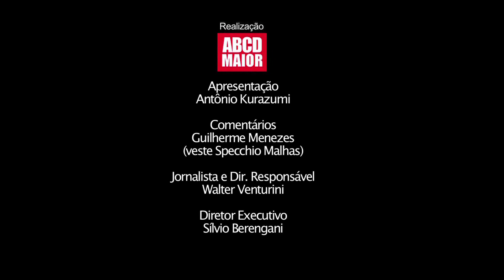DE PRIMEIRA - 49 (17/03/2014)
O ABCD está na Copa Kaiser, campeonato de futebol amador com mais vitrine e mídia do Estado de São Paulo, e o De Primeira entrevistou os integrantes do nosso único representante, o sancaetanense Metalúrgico. Participaram do programa o técnico Lombardinho e Galego, ex-jogador profissional que reforça a equipe.

O De Primeira também falou bastante do São Bernardo, eliminado do Campeonato Paulista após derrota para o Bragantino.